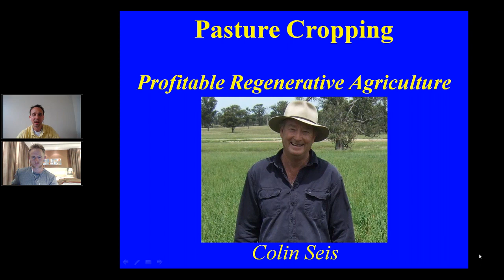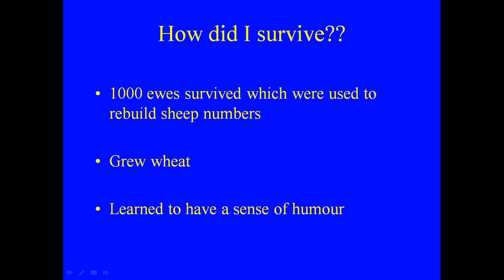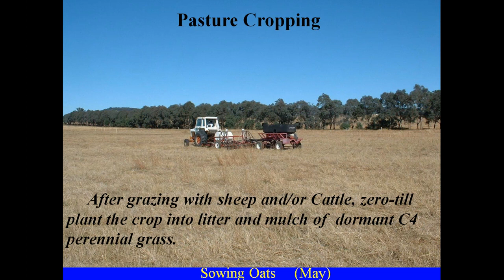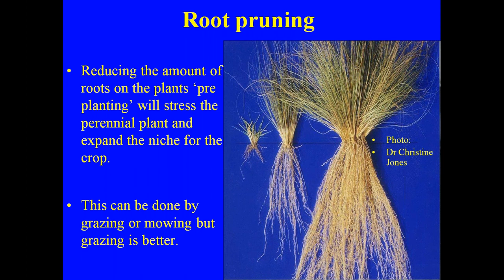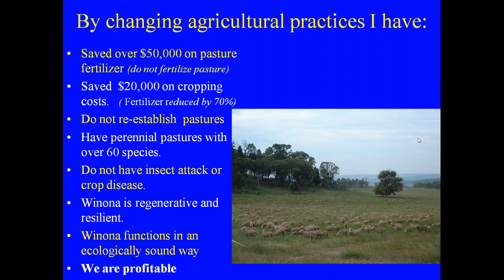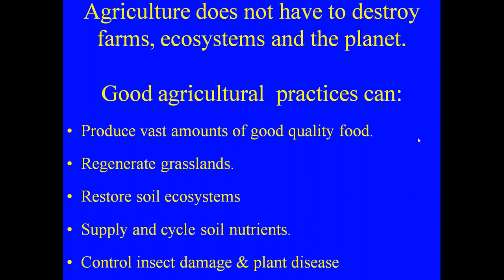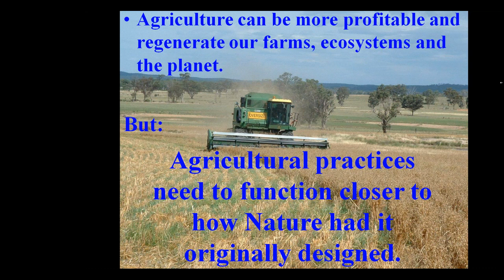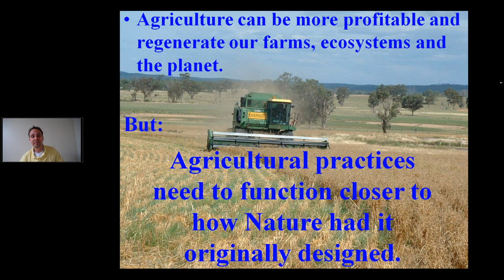Pasture Cropping with Colin Seis: One of the only sustainable ways to grow grains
Colin Seis shares with us the history of pasture cropping, a method for growing grains in pastures and integrate them with sheep grazing and grass seed production.